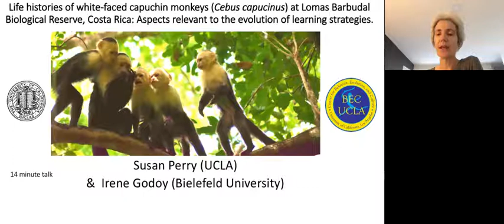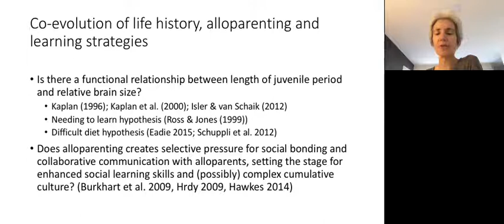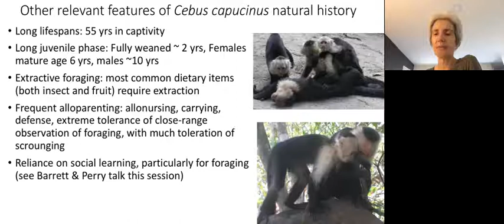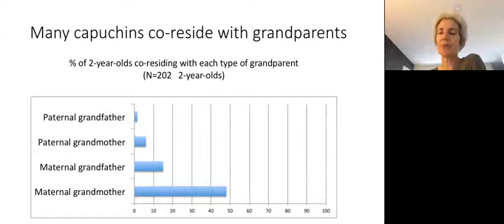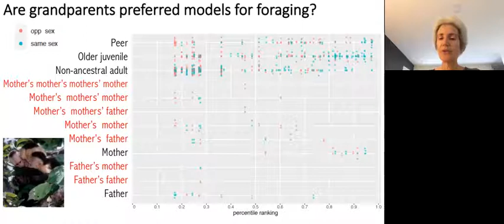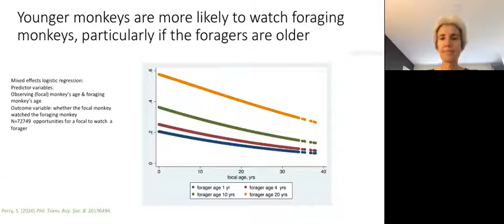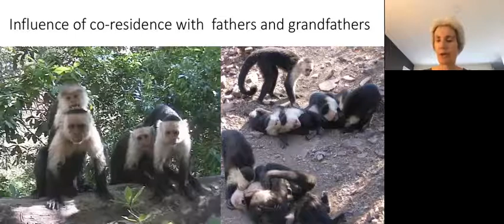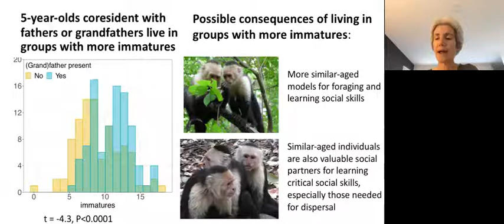Life histories of white-faced capuchins at Lomas Barbudal: and the evolution of learning strategies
Dr. Susan Perry (UCLA) and Dr. Irene Godoy (Bielefeld University) present:

Life histories of white-faced capuchin monkeys (Cebus capucinus) at Lomas Barbudal Biological Reserve, Costa Rica: Aspects relevant to the evolution of learning strategies

Part of a special "throwback" symposium on the 30th Anniversary of Lomas Barbudal at the American Association of Physical Anthropologists 2021 meeting.

For more about the Lomas Barbudal Monkey Project, or to donate, click the below link